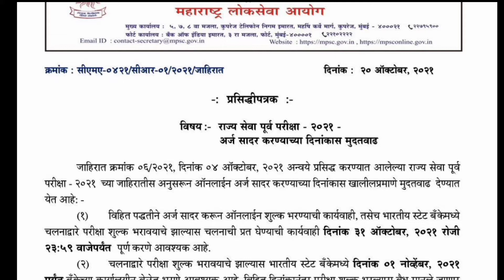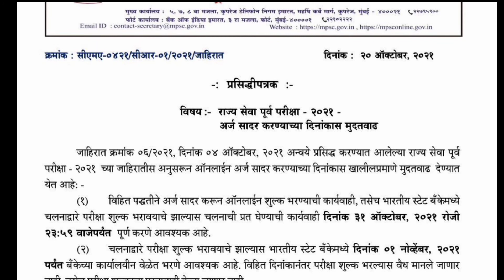Mpsc News Today🔴राज्यसेवा पूर्व परीक्षा अर्ज करण्यास मुदतवाढ🔴Mpsc exam news🔴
mpsc news today latest,
mpsc news update today,
mpsc exam,
mpsc exam news,
mpsc news,
mpsc exam update,
mpsc exam 2021 update news today,
mpsc exam update news,
mpsc exam 2021 update news,
mpsc update,
upcoming mpsc exam 2021,
upcoming mpsc exam notification, upcoming mpsc exam,
rajyaseva notification 2021,
mpsc new notification,
mpsc new update in marathi,
mpsc news latest,
mpsc rajyaseva latest news